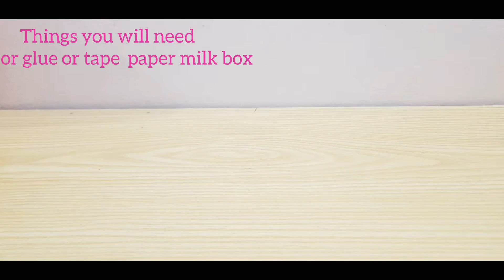How to make a ✨kawaii✨ pencil case